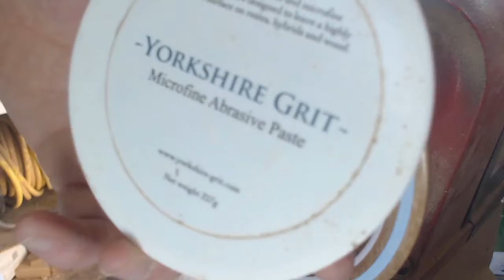Two Ring Bowl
Howdy peeps this week i thought id bring you a bowl that went from 7 rings down to 2 you will see in the video why well i hope you all enjoy this one.

All donations sent will go towards stuff for new projects or tools if needed
(ONLY SEND IF YOU TRULY WANT TO)

I also sell some of my stuff so message me if your interested in anything iv made.